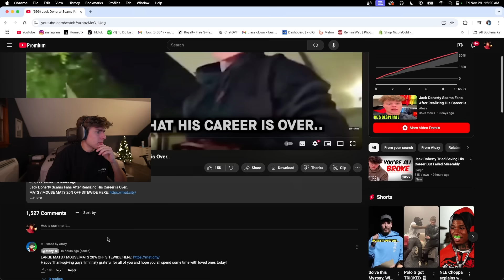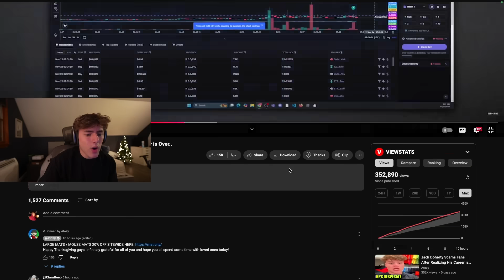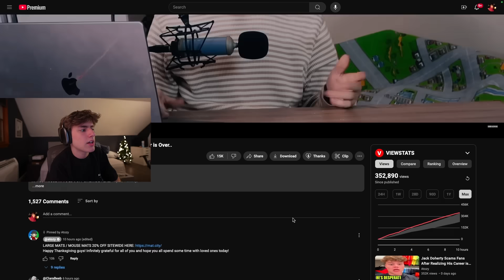Nico Reacts to Jack Doherty Scamming His Viewers